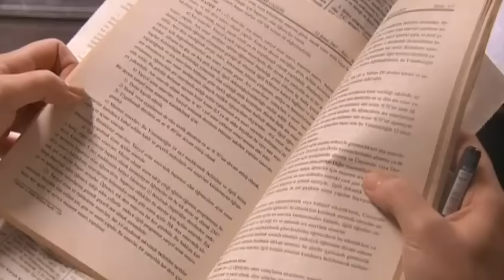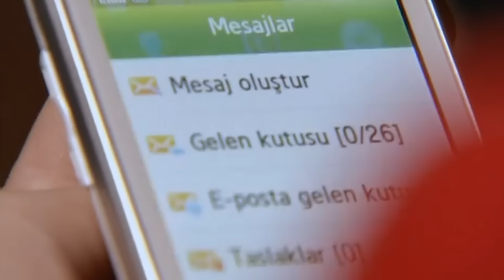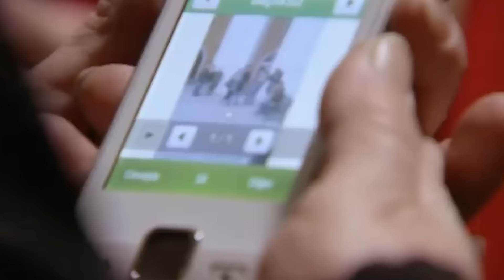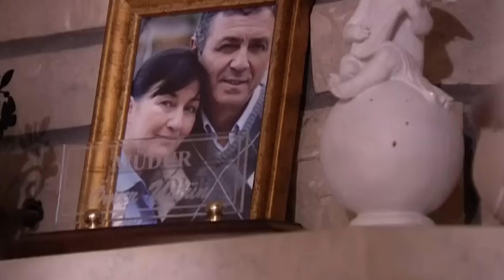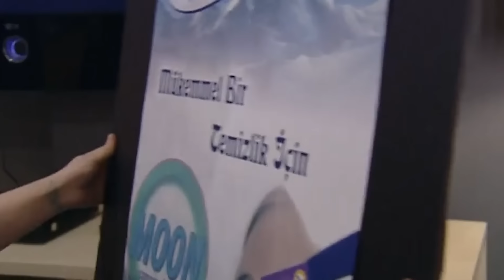Amor y Castigo Capitulo 9 FULL HD | Doblaje Español | Aşk ve Ceza